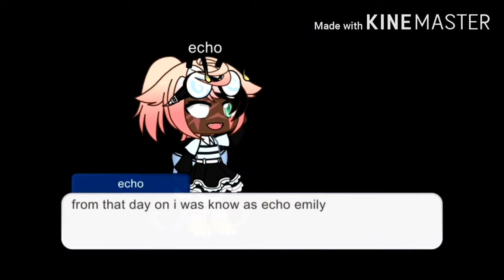Afton family reunion my au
This is just a test run for now UwU